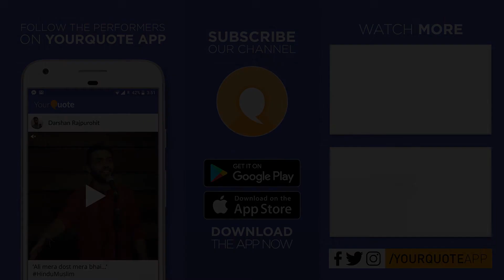'Mera Pehla Pyaar' by Nishchalta Pal | Urdu Poetry | YQ - Jalsa 1 (Raipur)